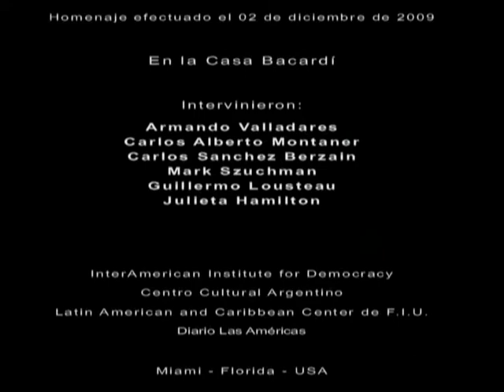Homenaje a Jose Ignacio Garcia Hamilton- Part 1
Homenaje
Jose Ignacio Garcia Hamilton
Part 1